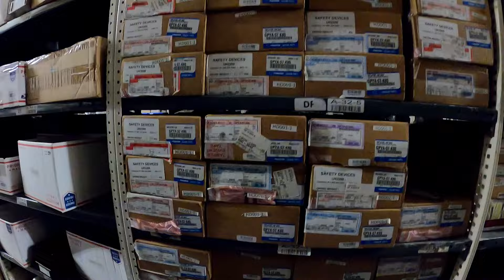MUFFS MOTORSPORTS ONE OF EBAYS LARGEST MOTORSPORTS PARTS STORES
something new for me and the channel I pay a visit to a long time friend and sponsor MUFFS MOTORSPORTS located in Ashaway,RI! muff has been operating muffs motorsports now for 10 years on ebay along with his second store INSTOCK MOTORSPORTS! with over 80,000 ebay listings he probably has the atv,snowmobile,dirtbike or 4x4 part your looking for along with thousands of other motorsport related products! please give Muff a follow on Facebook and check him out on eBay!

Silent Partner - Drop and Rol

MY RIDES
2014 YAMAHA YFZ450R
2018 YAMAHA YFZ450R

FOUR GOPRO HERO 7's
ONE GOPRO HERO 5

DJI
MAVIC AIR

ACTION CAMERA HOLDER POV FULL FACE HELMET
THREE WAY
SHORTY

COMING SOON TO THE CHANNEL THE NEW GOPRO HERO 8